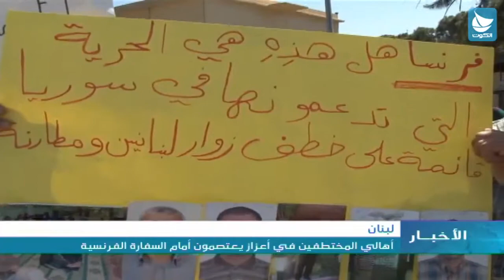لبنان: اهالي المختطفين في اعزاز يعتصمون امام السفارة الفرنسية